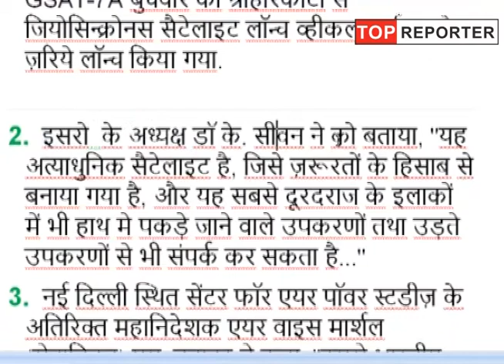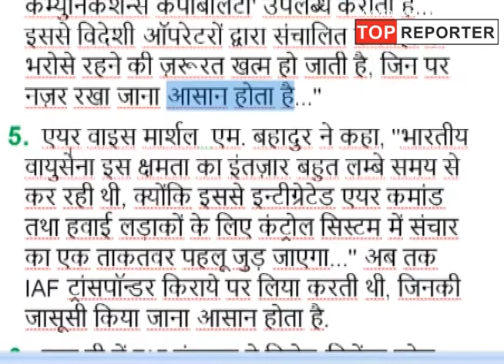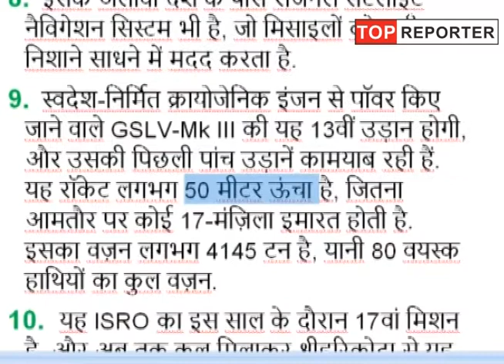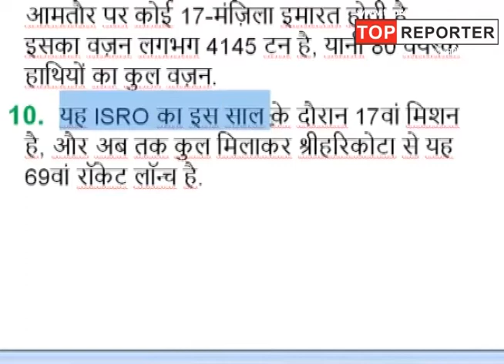ISRO successfully launches military communication satellite GSAT-7 from Sriharikota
Military Communication satellite GSAT-7A on-board GSLV-F11 was launched at Satish Dhawan Space Centre in Sriharikota on Wednesday afternoon. The mission life of the GSAT-7A, built by the Indian Space Research Organisation, is eight years. It will provide communication capability to users in Ku-band over the Indian region, the space agency said.

GSAT-7 will boost the communication capabilities of defence forces, especially the Indian Air Force (IAF)
At 4.10 p.m. the Geosynchronous Satellite Launch Vehicle Mark II, numbered GSLV-F11, by the Indian space agency, rose into the sky with a deep-throated growl, breaking free of its shackles.

"The 26-hour countdown has commenced at 2.10 pm (IST) for the launch of communication satellite GSAT-7A onboard GSLV-F11 at Satish Dhawan Space Centre in Sriharikota. Lift-off scheduled at 4.10 pm tomorrow," ISRO said on Tuesday.
The GSLV-F11 will inject GSAT-7A into a Geosynchronous Transfer Orbit (GTO) and it will be placed in its final Geostationary Orbit using the onboard propulsion systems.